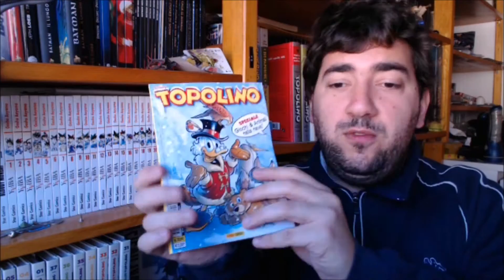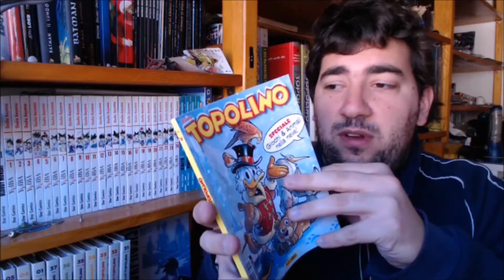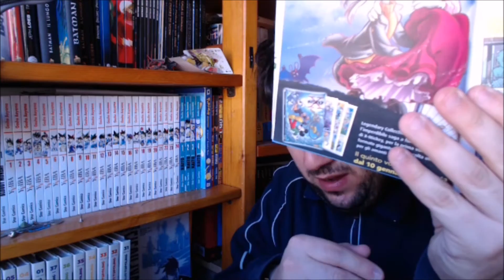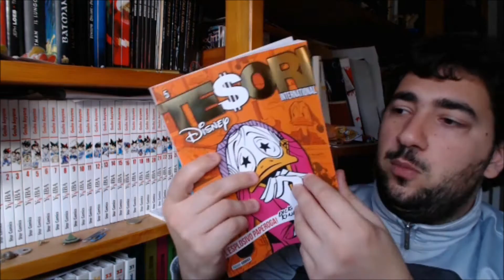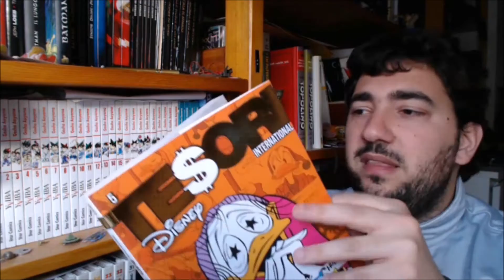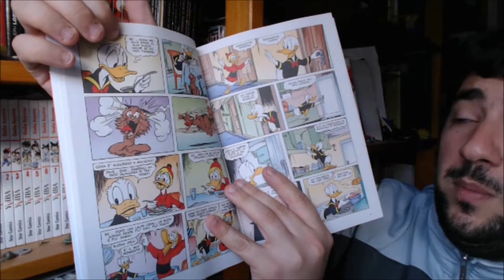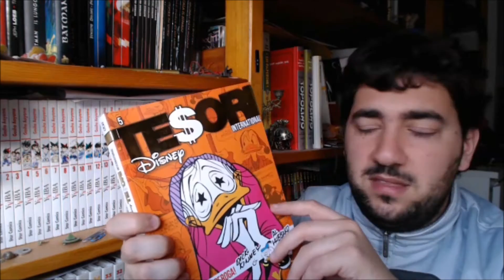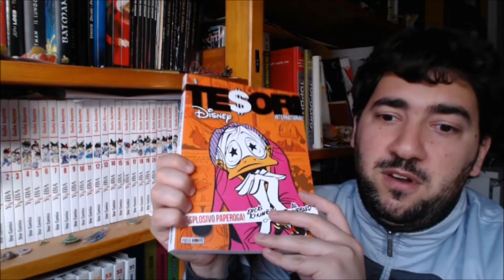L'esplosivo Paperoga su Tesori International + Topolino 3190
Colpevolmente in ritardo vi propongo l'ultimo video girato sotto Natale dedicato alle prime storie di Paperoga!
In più Topolino 3190!